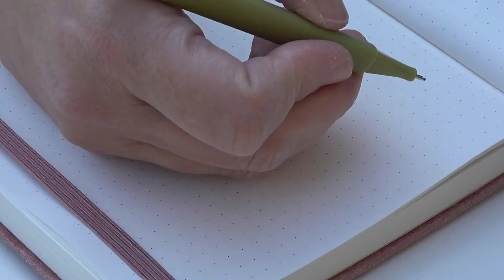2024 EP118 Slow Down: Tania Davies on Healing and Thriving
Join Tania Davies on the Healing Through Love Podcast to discover the power of the Strategic Slow Down. Learn how to heal, overcome stress, and design a fulfilling future with intention.

In this episode of the Healing Through Love Podcast, we sit down with Tania Davies, The Success SLOW Coach™, to explore the transformative power of her signature program, the Strategic Slow Down. Tania’s unique approach blends mind, body, soul, and business to help busy professionals heal from past trauma and stress. By embracing the Strategic Slow Down, you create a safe space for your subconscious mind to begin the healing process, opening doors to a future designed by intention rather than default. Tania shares how slowing down strategically can lead to profound personal and professional growth, and how it empowers you to overcome feelings of overwhelm, anxiety, and burnout. This episode is packed with valuable insights that will guide you toward a more balanced and fulfilling life.